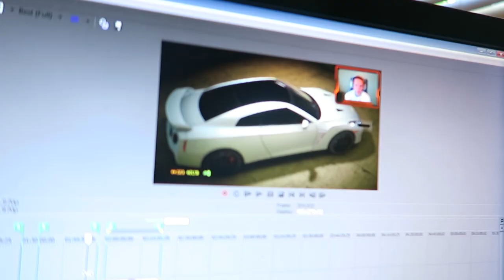CUP OF WATER LET'S PLAY! (Channel Update)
Nothing better than water!